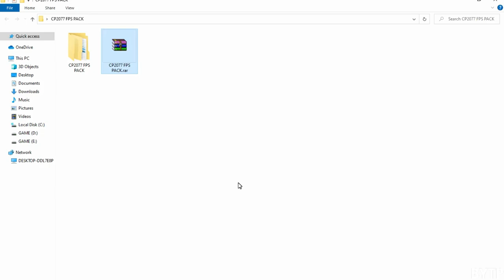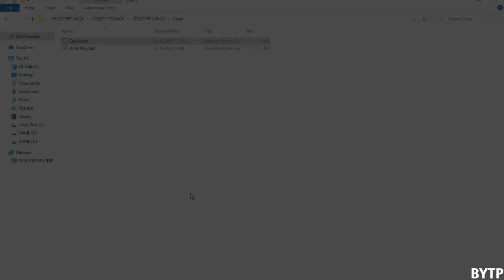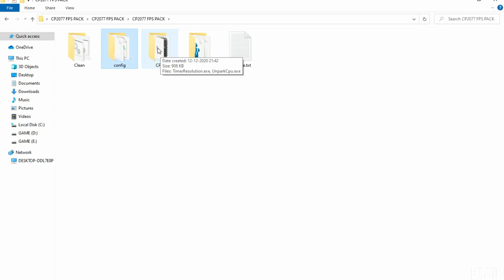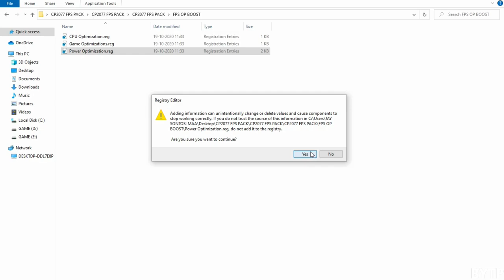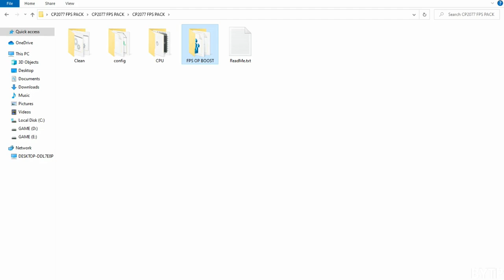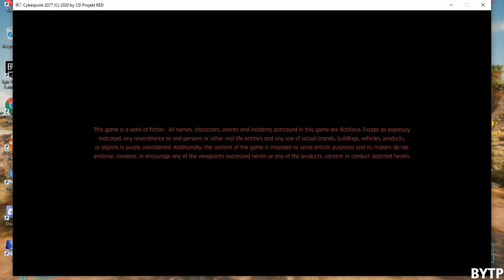Cyberpunk 2077 Low End PC | Lag & Stutter Fix 60+FPS No GPU Users | Ultimate FPS Boost Guide 2021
This Cyberpunk 2077 FPS guide shows you complete optimization of not only Windows but also in-game settings. By the end, you should have a much smoother running game that not only looks a lot better but also feels better.

                  WARNING !!!

Enjoy .😙😙😙😀😀😁😁. Have A Nice Day. ,..